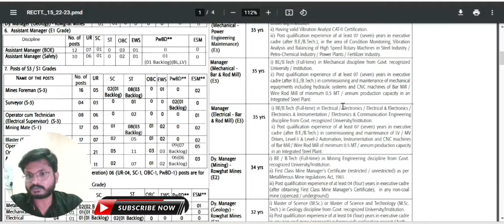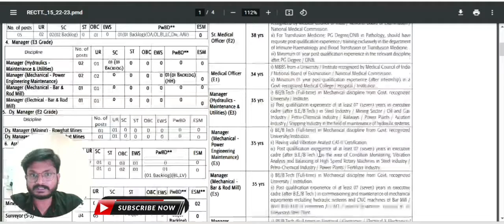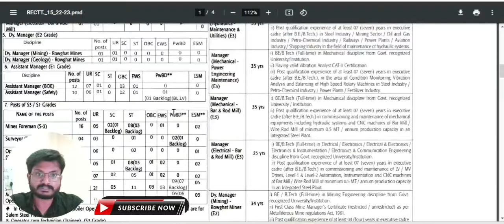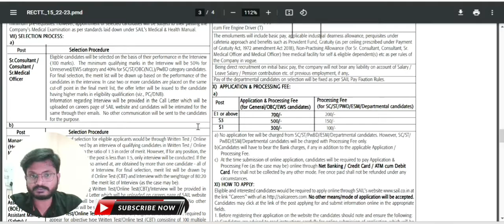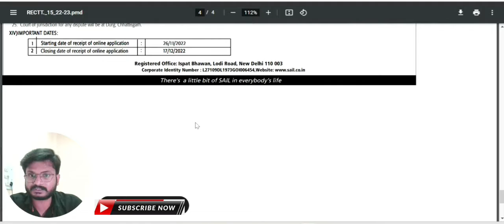SAIL Bhilai recruitment 2022 | sail octt/actt notification 2022 | apply now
RRB JE RECRUITMENT 2022 | RRB SSE RECRUITMENT OFFICIAL NOTICE//RRB JUNIOR ENGINEER नयी भर्ती
RRB JE RECRUITMENT 2022 OFFICIAL CIRCULAR MINISTRY OF RAILWAYS
MINISTRY OF RAILWAYS OFFICIAL NOTICE RRB JE/SSE RECRUITMENT 2022
RRB JE RECRUITMENT 2022 NOTIFICATION  कब?
RRB SSE RECRUITMENT 2022 NOTIFICATION?
RRB JE RECRUITMENT OFFICIAL NOTICE,RRB SSE RECRUITMENT NOTICE
RRB JE VACANCY 2022,RRB SSE VACANT POST ZONEWISE
RRB JE/CMA/DMS RECRUITMENT 2022
ZONWISE VACANT POST RRB JE,ZONEWISE VACANT POST RRB SSE RECRUITMENT

NPCIL stipendiary trainee admit card
NPCIL Kaiga recruitment 2022
NPCIL narora admit card 2022
Npcil maps admit card 2022
NPCIL Kaiga recruitment
DMRC Junior Engineer Notification 2022
LMRC recruitment 2022
LMRC admit card
CSPHCL recruitment 2022
CSPHCL admit card 2021
CSPHCL answer key 2021
WBSETCL recruitment 2021L2
WBSETCL answer key 2021
West Bengol JE recruitment
TSSPDCL junior Lineman recruitment 2022
TSSPDCL sub Engineer Notification 2022
TSSPDCL ae notification 2022
NFL recruitment 2022
NFL answer key 2022
NFL results 2021
NFL junior engineer assistant result
IREL admit card 2022
IREL notification 2022
IREL result 2022
HAL apprenticeship recruitment 2022
BHEL apprenticeship recruitment
BHEL Technician recruitment 2022
BHEL notification 2022
Moil answet key 2022
Moil result 2022
Punjab state power corporation limited recruitment 2022
MPEB recruitment 2022
MPPSC AE cut off 2022
Mppsc ae result 2022
MPPKVVKL recruitment 2022
MPPTCL recruitment 2022
DRDO JE recruitment 2022
DRDO AE recruitment 2022
SAIL recruitment 2022
Sail bokaro answer key 2022
Sail bokaro result 2022
Indian coast guard GD recruitment
Indian coast guard yantrik recruitment
UPPCL JE recruitment 2022
UPPCL AE recruitment 2022
UPPCL JE answer key 2022
UPPCL JE reault 2022
UPPCL upcoming vacancy 2022
UPRVUNL ASSISTANT ENGINEER RECRUITMENT 2022
UPRVUNL AE notification
UPRVUNL JE recruitment 2022
UPRVUNL JE results 2022
UPRVUNL AE reault 2022
UPPSC AE recruitment 2022
UPPSC JE recruitment 2022
UPPSC AE answer key 2022
UPPSC polytechnic lecturer answer key 2021
UPPSC polytechnic lecturer result 2022
Rajasthan PHRD recruitment
Rajasthan JE recruitment
RVUNL je recruitment 2022
RVUNL je answet key 2022
Rvunl je result 2022
Rvunl ae reault 2022
RSMSSB Junior Engineer Notification 2022
RRB recruitment
Railway board vacancy 2022
Vyapam SE recruitment
Vyapam sub Engineer Notification
MP ITI TO notification 2022
MP iti training officer vacancy

helpful for SSCJE
ONGC junior Engineer Notification
NBCC admit card 2022
NBCC result 2022
NBCC answer key 2022
PGCIL NR2 recruitment 2022
Power grid nr2 recruitment 2022
PGCIL official update
PGCIL new recruitment
PGCIL NR1 recruitment
PGCIL NR2 recruitment
PGCIL NR2 admit card
PGCIL NER admit card 2022
PGCIL NER recruitment
PGCIL admit card 2022
HPCL recruitment 2022
Hpcl technician notification
Drdo STA-B notification
Drdo recruitment 2022
Fci je notification